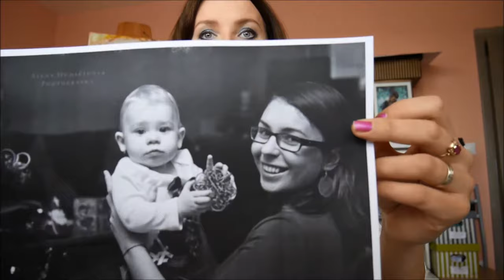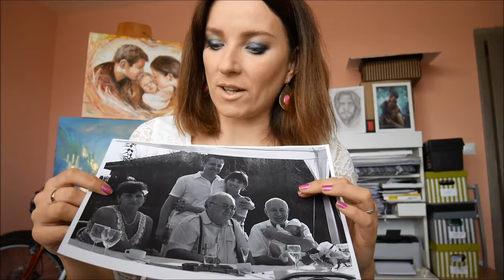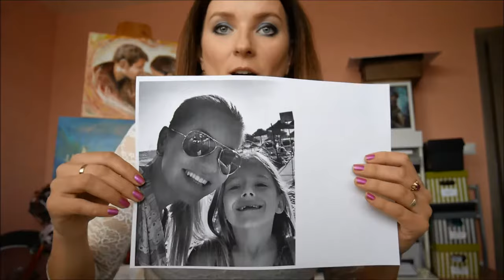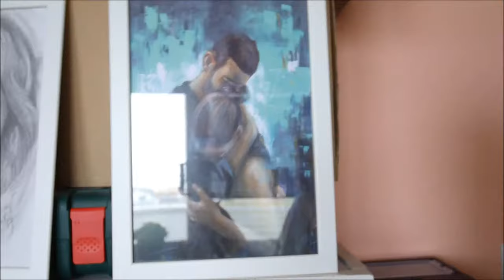O portrétoch: Čo potrebujete vedieť, keď si chcete objednať portrét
Priatelia, zhrnula som všetky najdôležitejšie otázky, ktoré mi kladiete.
Vo videu nájdete aj stručný prehľad kresebných techník.